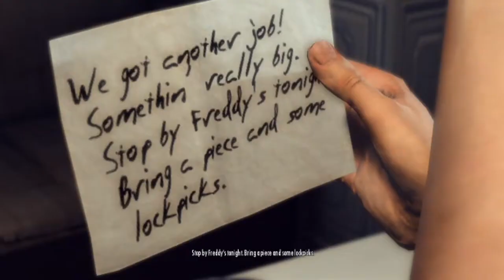Mafia 2 - Chapter 3 - Enemy Of The State | enjoy the results obtained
YOOMANN - SADASZKY HEREE

Ey ey YoOo, hari ini seperti biasa donggg, haha. Hari ini, kita bakal ngelanjutin lagih games mafia 2 nya. Untuk gameplay mafia 2 saat ini, yaitu part 13, kita bakal pulang ke apartmentnya si Joe untuk menyelesaikan misi yang merepotkan ini guys.

Oh iya, untuk gameplay mafia 2 saat ini, ini tinggal pulang ke apartmentnya si Joe yaa, bukan sambil ngejalanin misi yang waktu itu, kalau kalian mau lihat misi apa yang gw maksud, silahkan cek aja video gw sebelumnya, yaitu, Mafia 2 Part 11, disana kita akan menyelesaikan misi yang agak merepotkan sedikit, jadi buat kalian yang mau liat, liat aja yaaa.

Nahh untuk gameplay mafia 2 saat ini, kita akan segera menyelesaikan misinya, yaitu, kita harus kembali ke apartmentnya si Joe untuk menyelesaikan misi ini. nahh sesampai di sana, di apartmentnya si joe, ternyata kosong loh kaga ada siapa siapa, gw cari cari tuh si Joe, terusss gw pangiil dia, dia kaga ada guys, gatau dah dia kemana. Kebetulan sekali, ehehehe, gw lagi laper banget nih di gameplay mafia 2 saat ini, udah ngejalanin misi yang agak sedikit merepotkan guys capekk, jadi, dari pada gw cari cari yang tidak pasti, mending gw makan, kenyangin perut gw, wahahaha, pokoknya seruu dehh untuk gameplay mafia 2 saat ini, sama serunya kaya video video sebelumnya tentunya, anjayyy.

Ohiyaa guyss, ternyata misi yang agak sedikit merepotkan ini tuh, misi terakhir dari chapter 3 Loh!!! WOW!! Jadi begini misi terakhir dari mafia 2 chapter 3, pantesann agak sedikit merepotkan, tpii gpp, yang penting kita sudah berhasil menyelesaikan misinyaaaaa, meskipun agak sedikit merepotkan, tapi dengan kerja keras, kita bisa melakukanya!!! oohpastii, harus terus semangat!.

Guys, coba tebak, di Gameplay mafia 2 saat ini, gw melakukan hal apa saja?? Penasaran pengen tau kan??? Tonton saja video gameplay mafia 2 saat ini yaitu part 13 ini sampai selesai, supaya kalian bisa tau gw melakukan hal apa saja untuk gameplay mafia 2 saat ini, dan kalian bisa liat juga keseruan gw dalam memainkan games mafia 2 ini, Oke!.

Thanks ya buat kalian yang udah nonton video gameplay mafia 2 saat ini sampai selesai, kalian semua keren dehh pokoknya!!!. Kasih likenya dong biar makin semangat, ehehehe.
Untuk video selanjutnya, gw masih bakal lanjutin lagih games mafia 2 ini, tapi pada chapter 4 part 14, jadi kalian jangan sampai ketinggalan untuk liat keseruan gw dalam memainkan games mafia 2 ini pada chapter 4.
Supaya kalian ga ketinggal untuk nonton video gameplay mafia 2 selanjutnya, JUST STAY!!! thanks guys.

SELAMAT DATANG DI MAFIA 2 GAME

°°CHAPTER 3 AKHIR°°
ENEMY OF THE STATE
  Part 13: enjoy the results obtained

||•Tonton juga nihh playlist game seru lainya guys. •||

{Sorry for rip English just for fun.}

_you are all great!_